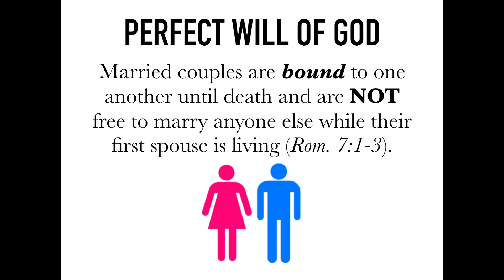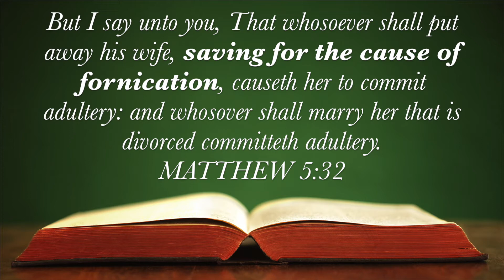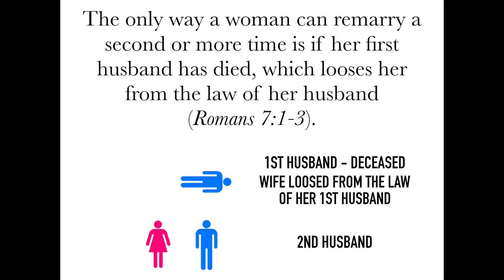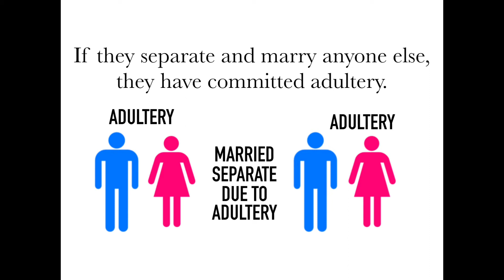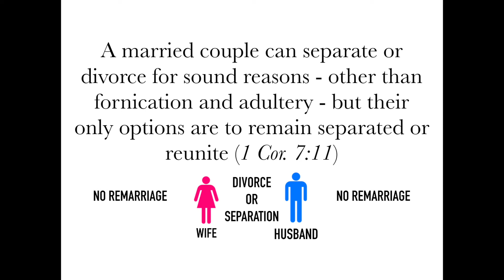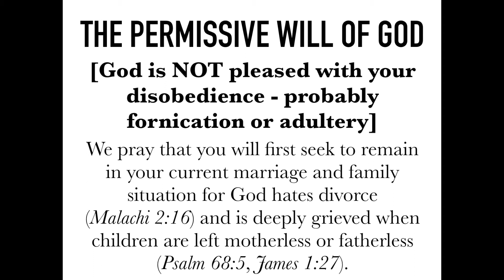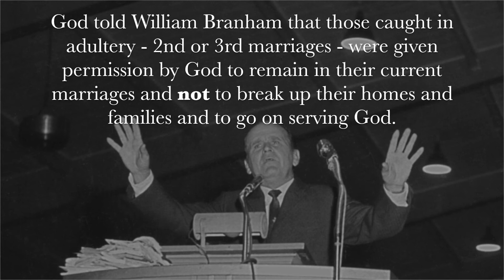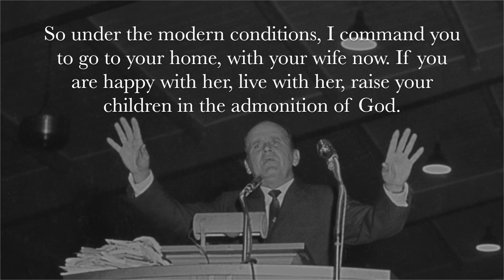Marriage, Divorce and the Bible, Part 2 of 2 (#39)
In Part 2 of this series, we first Bible teaching on remarriage, divorce, adultery, and separations. Secondly, we teach about what to do to find the will of God for your own marriage relationship. Lastly, we recall the inspired words spoken by William Branham from God to those in the permissive will of God.